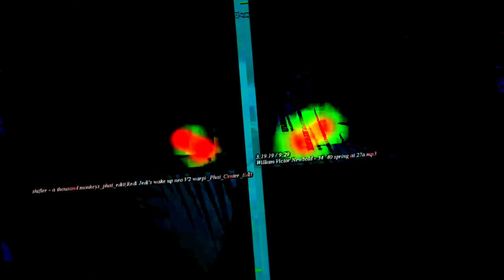[EPILEPSY WARNING] Movie 23 05 16 06h47m08s